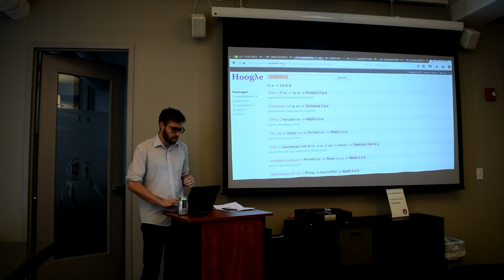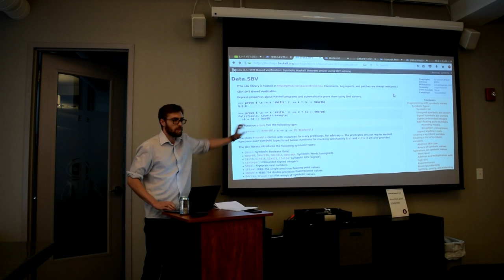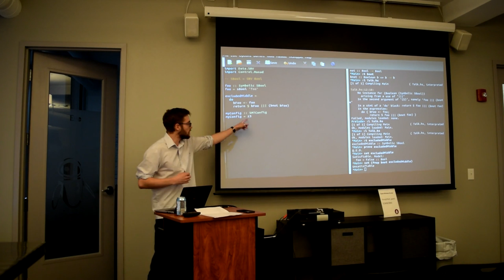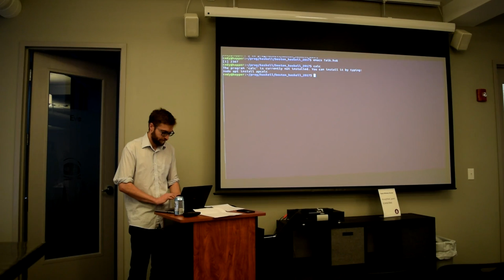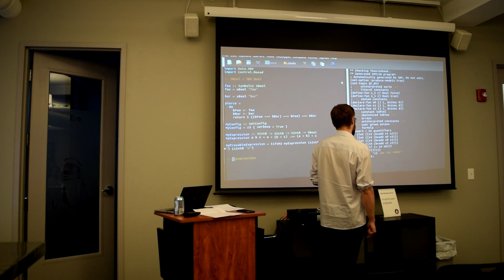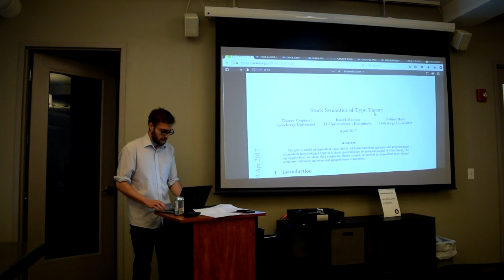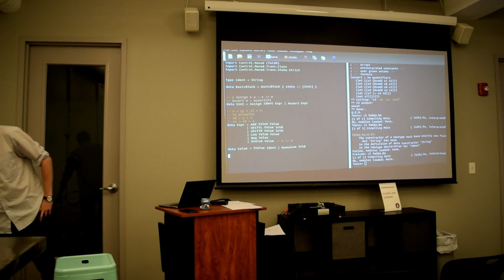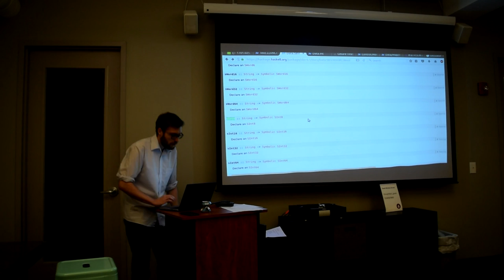Cody Roux - SMT for DSLs: a Tutorial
Cody Roux gives an overview of the sbv library for interacting with SMT solvers in Haskell, and gives strategies for using it to verify properties of/in domain specific languages.